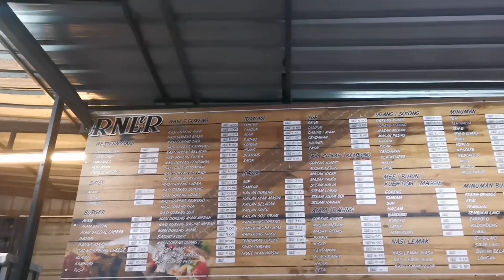ZUL CORNER Genting Highland Mee Kari yang sedap, cukup rasa dengan Satay dan masakan panas-panas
Hi semua.

Untuk video kali ini, saya ingin berkongsikan dengan anda tempat makan yang dijamin halal yang boleh didapati di Gohtong Jaya, Genting Highland, lebih-lebih lagi kepada para pelancong yang sukar untuk mencari kedai makan di kawasan ini, terutamanya yang beragama Islam.

Selain daripada restoran fastfood, anda boleh datang dan singgah ke Zul Corner yang buka pada waktu petang hingga ke lewat malam.